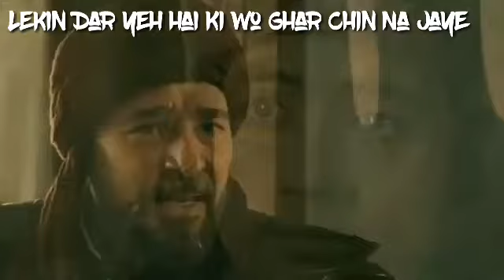The Power Of Muslim🔥|Ertugurul Gazi Status|Ertugurl Gazi Urdu Dialogue|Ertugrul Video Status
ertugrul status urdu,
ertugrul status hindi,
ertugrul status urdu music,
ertugrul status video urdu,
ertugrul status ringtone,
ertugrul status poetry,
ertugrul status urdu islamic,
ertugrul status hindi music,
ertugrul status allama iqbal,
ertugrul status alam lehra,
ertugrul status about imam hussain,
ertugrul ghazi status alam lehra gaye,
ertugrul status ibnul arabi,
ertugrul status 15 august,
dirilis ertugrul status best,
brown munde ertugrul status,
ertugrul ghazi brother status,
believer ertugrul status,
ertugrul ghazi status background music,
caglar ertugrul status,
ertugrul ghazi status hand cutting,
ertugrul status dj,
ertugrul status dua,
ertugrul status dailog,
dirilis ertugrul status dialogue,
independence day status ertugrul,
dirilis ertugrul status whatsapp,
independence day status ertugrul ghazi,
dirilis ertugrul status,
ertugrul status editing,
ertugrul status eid milad,
ertugrul status eid milad un nabi,
ertugrul emotional status bamsi,
ertugrul status janam fida e haideri,
taliban entry status ertugrul ghazi,
ertugrul status funny,
ertugrul status for independence day,
dirilis ertugrul status full screen,
ertugrul gazi love status for whatsapp,
ertugrul status gandagana,
ertugrul ghazi status,
ertugrul ghazi status video,
ertugrul ghazi status hindi,
ertugrul ghazi status urdu,
ertugrul gazi music status,
ertugrul gazi ke status,
jumma mubarak status ertugrul ghazi 4k,
ertugrul status hasbi rabbi,
ertugrul status horse riding,
ertugrul status hindi halima,
ertugrul status haq allah,
ertugrul status halime,
ertugrul status islamic,
ertugrul status imam hussain,
ertugrul status iqbal poetry,
ertugrul status independence day,
ertugrul ghazi jumma status 4k,
ertugrul status urdu jumma mubarak,
ertugrul status kgf,
ertugrul status khadim rizvi,
ertugrul status kabhi ungli mat uthana,
ertugrul gazi ke status 4k,
khuda gawah ertugrul status,
ertugrul status musalmano ki duniya me,
ertugrul ghazi status abdul keli,
dirilis ertugrul status love,
ertugrul gazi love status,
ertugrul status milad un nabi,
dirilis ertugrul status music,
ertugrul background music status,
ertugrul status namaz,
ertugrul status naare takbeer,
dirilis ertugrul status new,
dirilis ertugrul status naat,
ertugrul tone status new,
majnun nabudam ertugrul status,
ertugrul status official,
ertugrul status on independence day,
ertugrul status on watan,
ertugrul whatsapp status zameen o asman,
ertugrul gazi osmangazi status,
owaisi ertugrul status,
ertugrul osman whatsapp status,
ertugrul status plevne,
ertugrul status photos,
ertugrul status perfect smile,
ertugrul ghazi poetry status,
ertugrul status urdu poetry,
plevne ringtone ertugrul status,
ertugrul ghazi status urdu poetry,
ertugrul halima qawwali status,
ertugrul qawwali status,
ertugrul quran status,
ertugrul status ringtone dj,
ertugrul horse riding status,
ertugrul gazi ringtone status,
hasbi rabbi ertugrul status,
ertugrul ghazi sad status ringtone,
randall wahran ertugrul status,
ertugrul song status ringtone hindi,
ertugrul status season 3,
ertugrul status sound,
ertugrul status sad song,
ertugrul status slow motion,
ertugrul status son,
ertugrul status safari,
dirilis ertugrul status song,
ertugrul status urdu status,
ertugrul status trt,
ertugrul status turgut,
ertugrul status turkish music,
ertugrul status tone,
ertugrul ghazi tune status,
zulfiqar talwar ertugrul status,
ertugrul ghazi status video turkish,
ertugrul status urdu hindi,
ertugrul status urdu osman,
ertugrul status urdu janam fida e haideri,
ertugrul status video urdu music,
ertugrul status video hindi,
ertugrul status video urdu poetry,
ertugrul status video urdu hindi,
dirilis ertugrul status video,
ertugrul ghazi status video urdu,
ertugrul status with iqbal poetry,
whatsapp status ertugrul gazi love,
ertugrul ghazi what's status,
ertugrul what's status,
ertugrul gazi status with music,
ya ali ertugrul status,
ertugrul ghazi status ya ali,
ya hussain ertugrul status,
ertugrul status zameen o asman,
ertugrul zulfiqar status,
islam zindabad ertugrul status,
addx zone ertugrul status,
dirilis ertugrul status 15 second,
15 august status ertugrul ghazi,
ertugrul halime season 1 status,
15 august status ertugrul ghazi voice,
ertugrul ghazi whatsapp status 15 august,
14 august status ertugrul,
12 wafat status ertugrul ghazi,
season 1 ertugrul status,
ertugrul ghazi muharram status 2021,
season 2 ertugrul status,
ertugrul gazi love status 4k